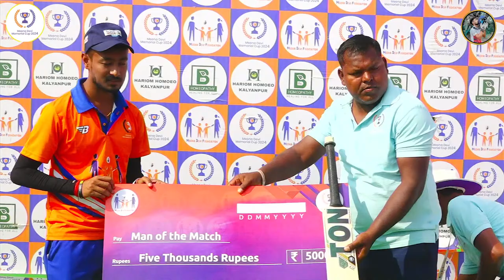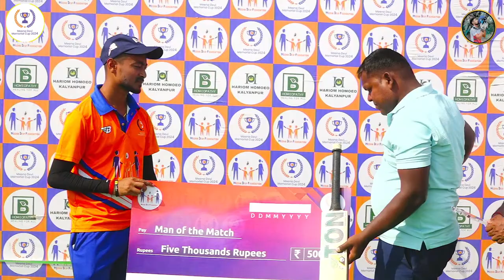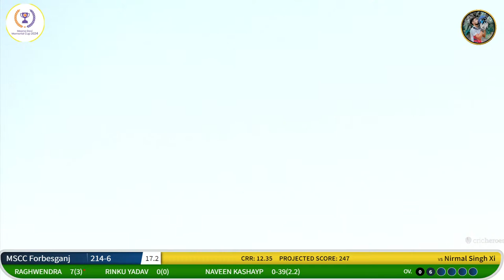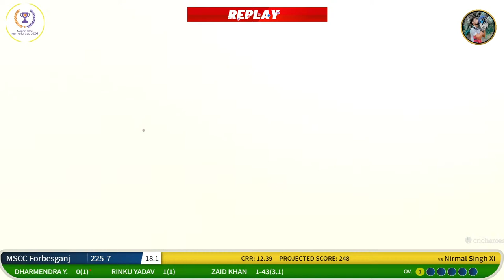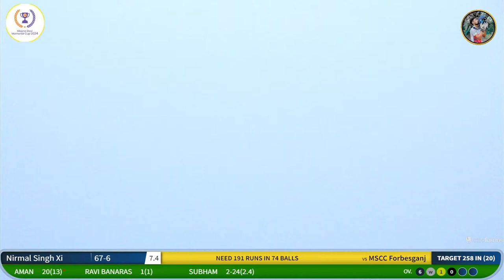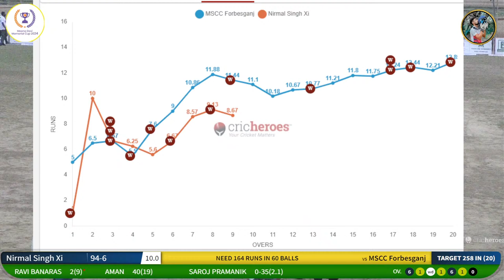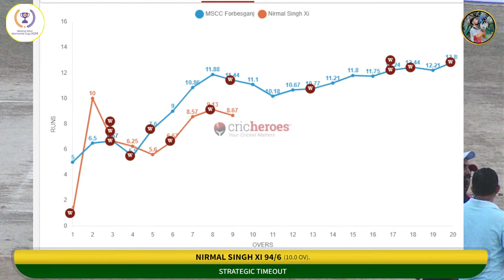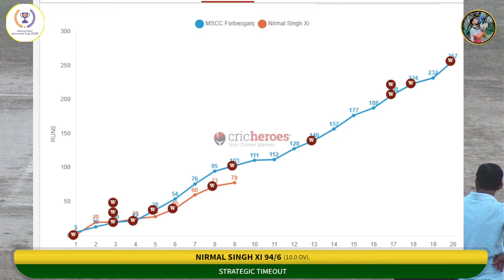Maha Yudhh 🔥🔥| MSCC Forbesganj Vs Nirmal Singh 11 | 2nd SemiFinal Match | Meena Devi Memorial Cup